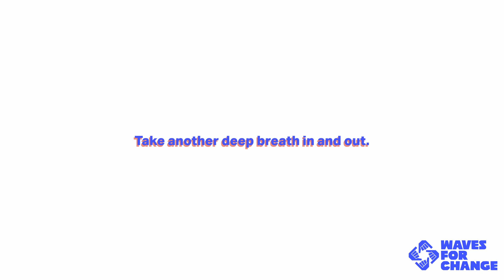Take 5 Senses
Group physical activity and caring connections are essential for child and adolescent well-being. We can use activities and play to encourage self-regulation, boost self-esteem, and reduce the impacts of stress. Our games and activities, guided by caring coaches, provide children and adolescents with vital opportunities to practice positive behaviours that build strong connections, strong minds, and a strong sense of future. These build strong internal worlds which help our participants feel and be well both at the programme and in their daily lives.

Being able to disrupt unhealthy or unhelpful thought patterns is an important skill. It helps us to manage our thoughts, feelings, and behaviours. It also helps us to relax and reduce stress, which is important for our emotional and physical health.

In this session, you will help your participants to intentionally change their focus from their thoughts and feelings to their external environment.
Waves for Change is stoked to support youth mental health through group physical activity and social attachments. Our activities can be used in any setting, from the beach to the basketball court!